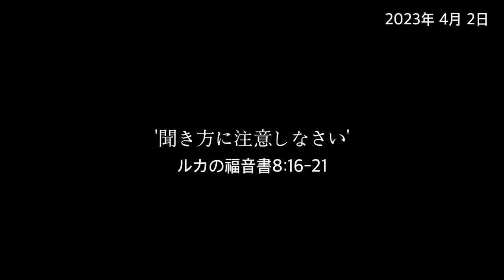지현이 공부를 위해 테스트